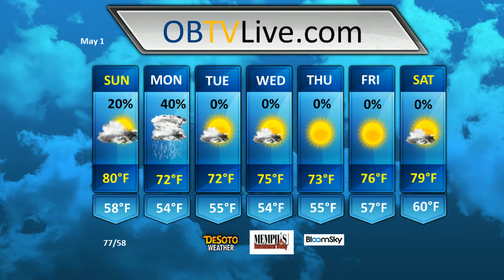May 1, 2016 Olive Branch